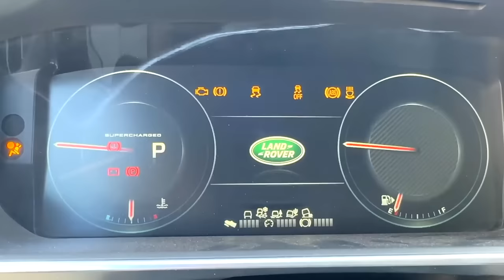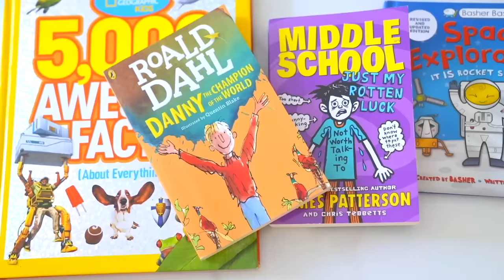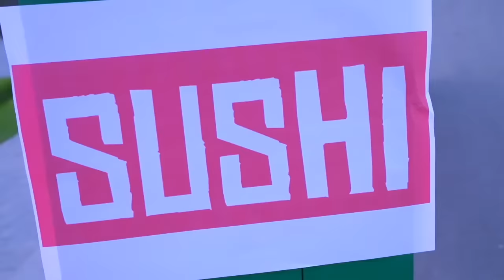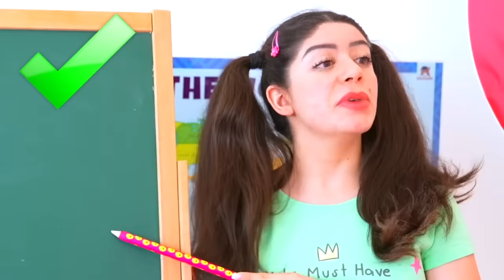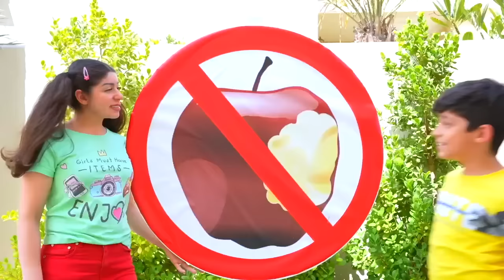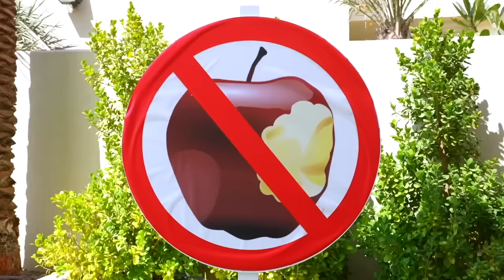Jason y Alex como chefs preparan pizza | Cuento divertido para niños | Jason Vlogs en español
Jason y Alex, como chefs, preparan una deliciosa pizza casera. Un cuento divertido y educativo para niños. Español Episodios Completos.